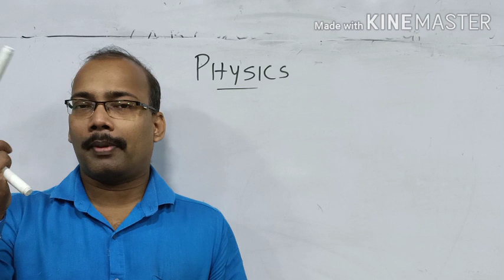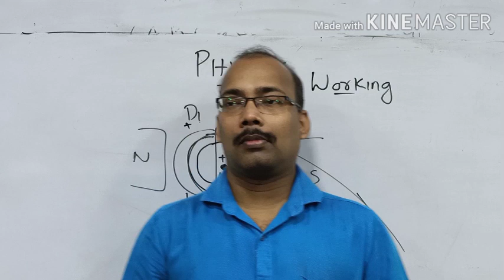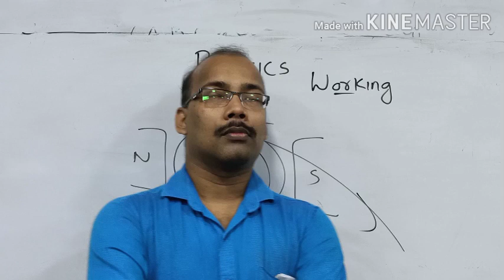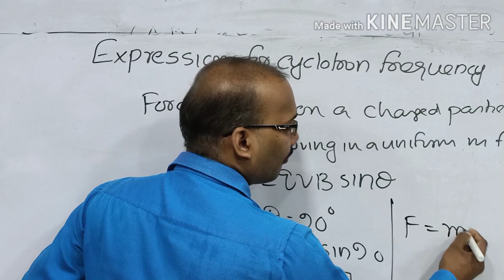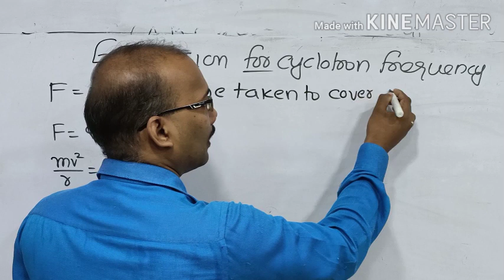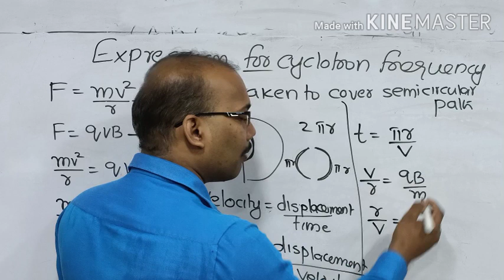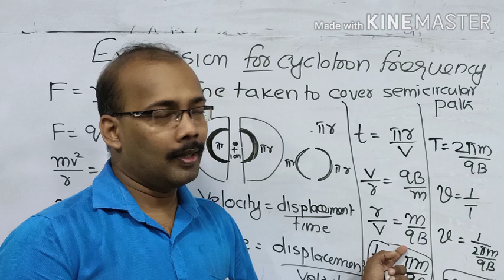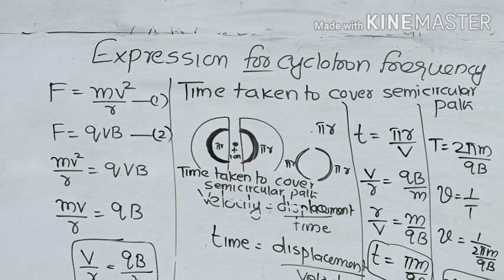Plus Two Physics